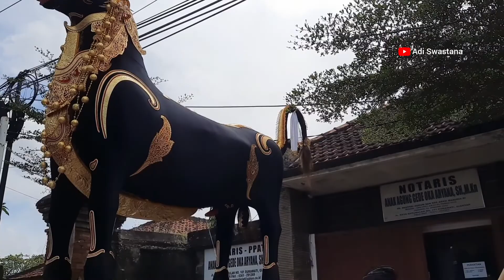Lembu Sudah Tiba di Puri Batubulan || H-2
Channel ini dibuat untuk mengabadikan momen-momen menarik terkait seni, adat, tradisi dan budaya Bali